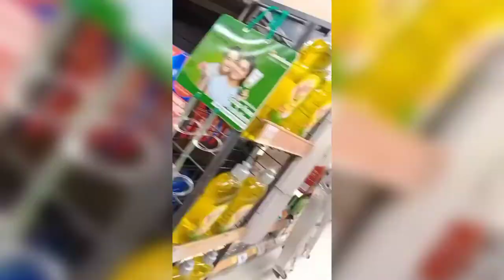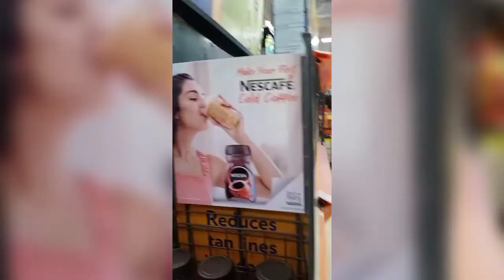after Soooo long am going out 😄😄// grocery shopping // a day in my life //vlog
hello gyes..
today I am going to share with you a vlog..

Everything you see on this video was created by me (Sayantanyghosh) sayantany'sdiary unless otherwise stated.